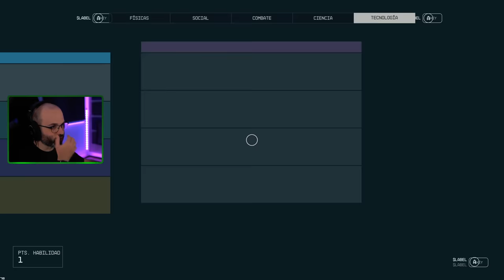STARFIELD #23 | UN UNIVERSO ALTERNATIVO | STARFIELD Gameplay Español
Hola Amigos! En este gameplay en español empezamos un juego que llevábamos mucho esperando: Starfield!

- Steam: Starfield

▬▬▬▬▬▬▬▬▬ INFORMACIÓN SETUP ▬▬▬▬▬▬▬▬▬
CPU: Intel i9-12900K
MB: MSI MPG Z690 CARBON WIFI
GPU: MSI GeForce RTX 4080 16GB SUPRIM X
RAM: Corsair Dominator Platinum 32GB 5200MHz C38
HD: Corsair Force MP510 960GB
PSU: Corsair AX860
Caja: Corsair 500D